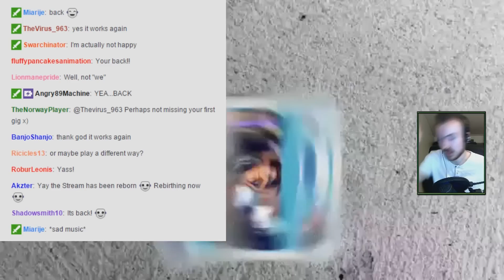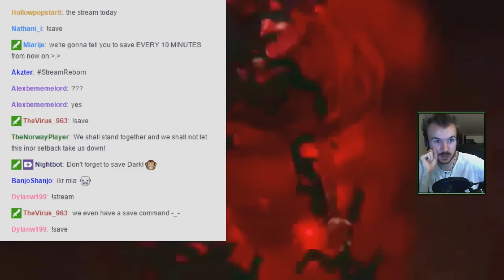Dark Streams: Sims 3 [12] - "Celebrity Rockstars"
Time to become celebrities! Time to become rockstars! Time for.. a blue screen of death? Oh boy... how much of the footage and progress can I salvage?!

Stream date ►September October 17th 2015